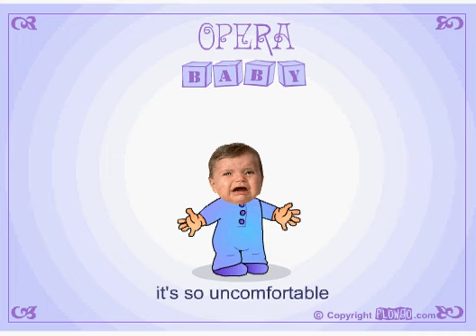The Opera baby (=)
A very funny baby calling his "mommy" to clean it up.